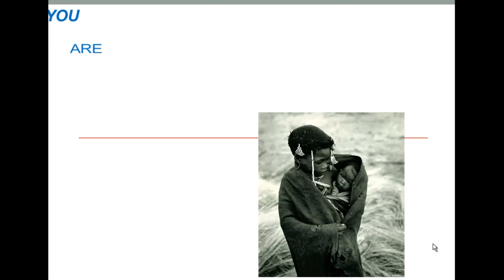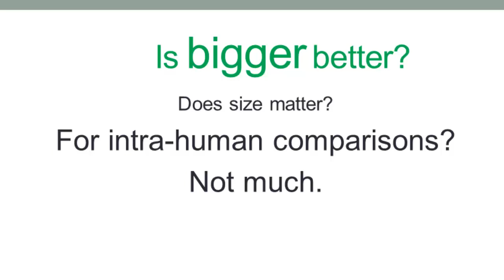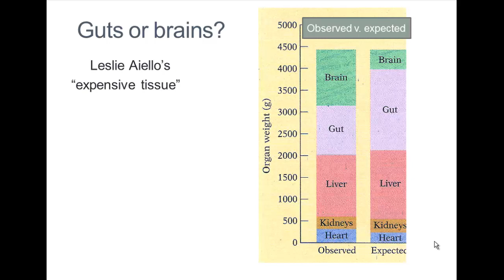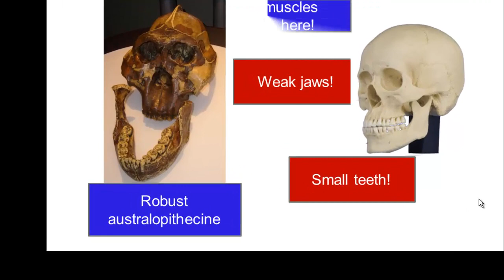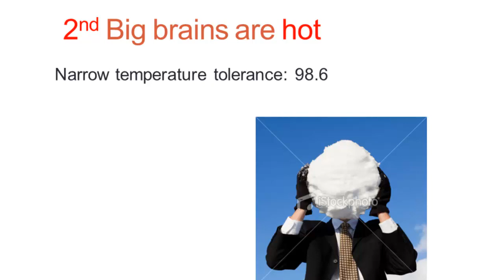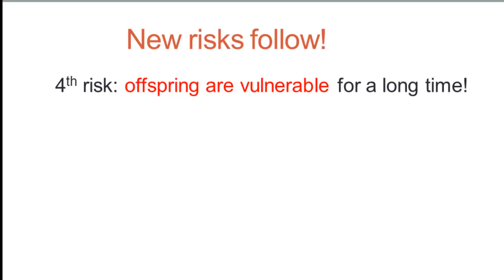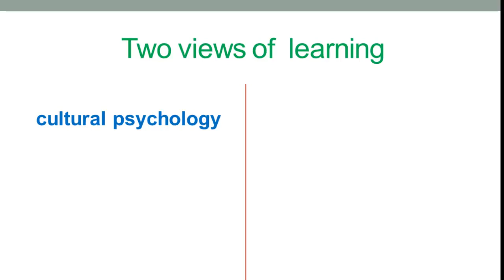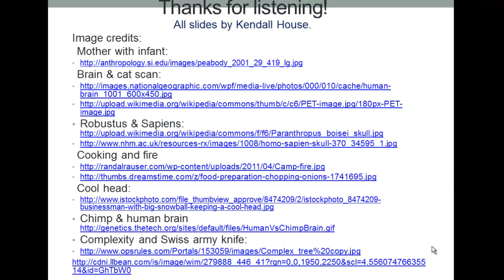You are built to learn! But what and how?